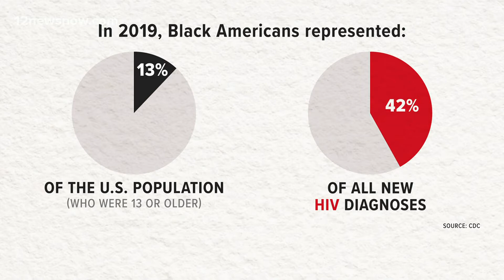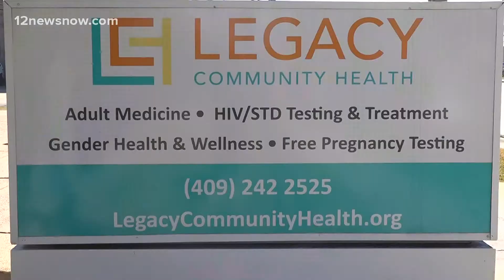Southeast Texas health experts working to silence stigma surrounding HIV, AIDS in the Black communit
Multiple Southeast Texas health clinics are focusing on access to HIV education, testing, treatment and prevention for the Black community.